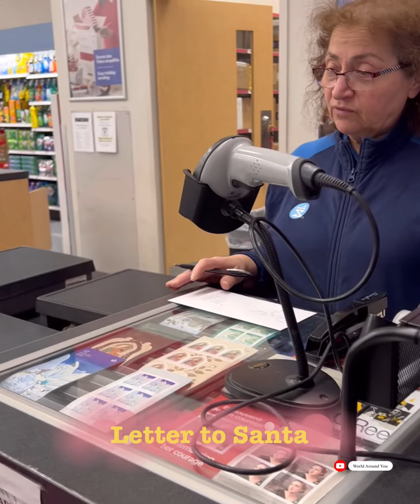Letter to Santa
For more than 40 years, Canada postal elves have been busy helping Santa sort through over one million letters per year from around the world!

Interested in writing to Santa? Santa is busy preparing for the holidays in October, so please wait to write to Santa until after November 1, 2023. The program is open every year from November 1st to the end of January.
Don’t miss the deadline to receive your letter before Christmas Day!

Send your letter to Santa no later than December 7, 2023, to receive a reply before the holidays. We cannot guarantee delivery dates, but Santa does respond to all letters he receives.

Santa’s address:

Santa Claus
North Pole
H0H 0H0
Canada

Don’t forget to read the helpful tips below to ensure your letter makes it all the way to the North Pole! Santa will respond to your letter in the same language.